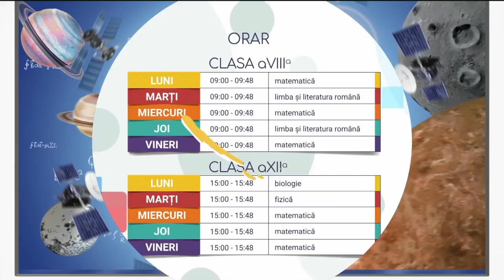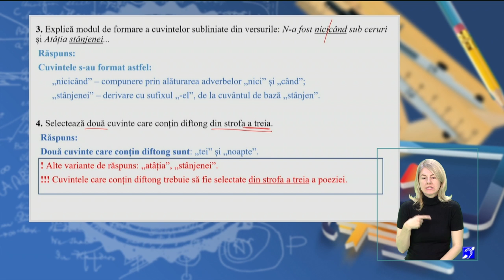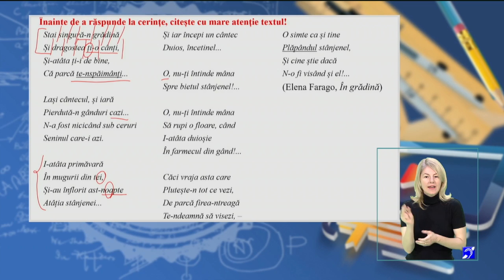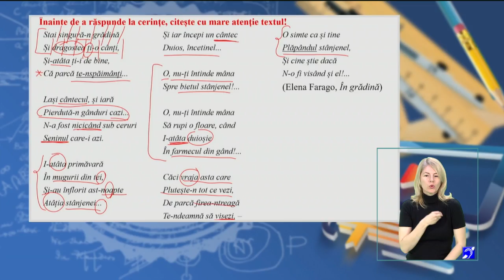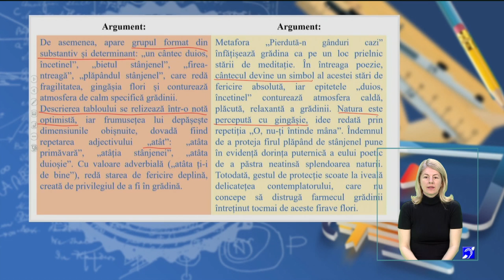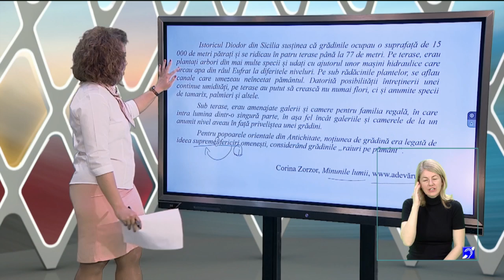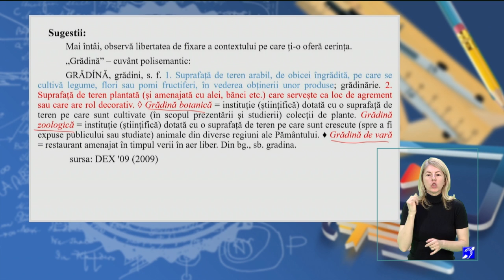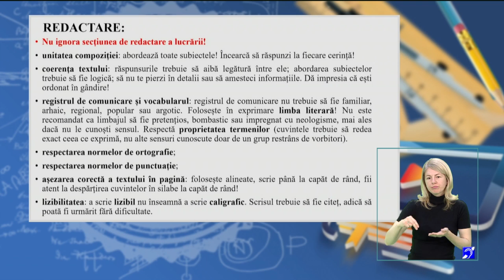TeleŞcoala: Limba și literatura română clasa a VIII-a: Rezolvarea testului de antrenament 9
Ediţia emisiunii TeleŞcoala, difuzată marţi, 12 mai, la TVR2.